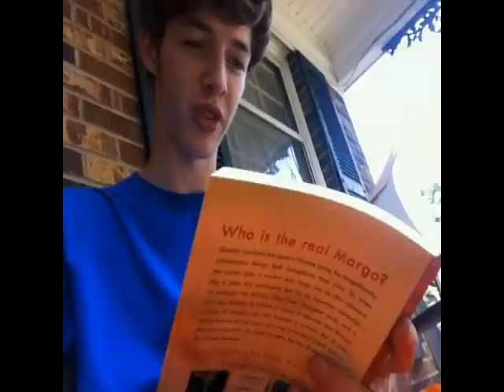My Friend George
I have a very gullible friend named George that will fall for almost anything. Enjoy.